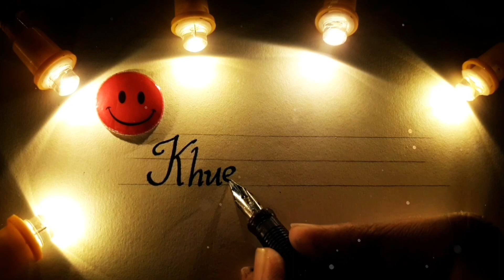Khushboo 💙 name || whatsapp status || 2021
comment your name and follow on Instagram for personal name videos .